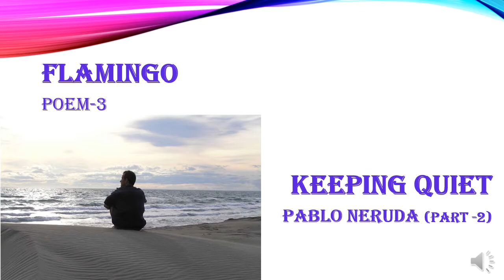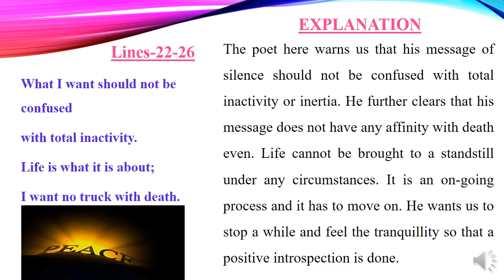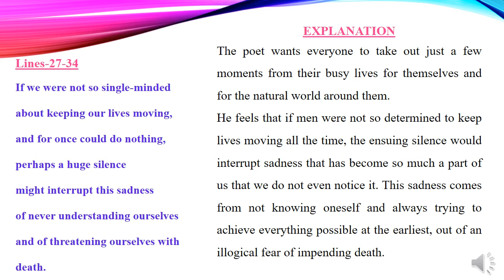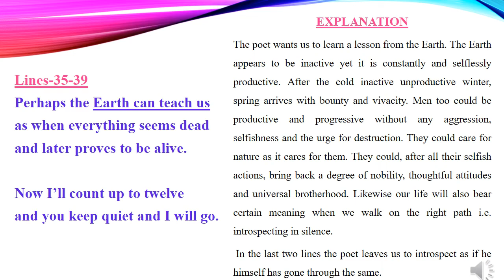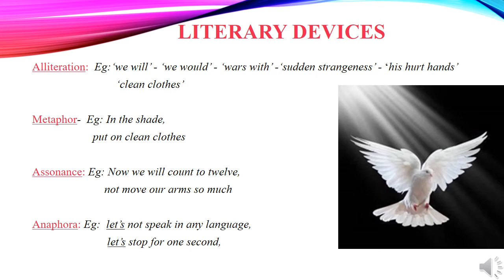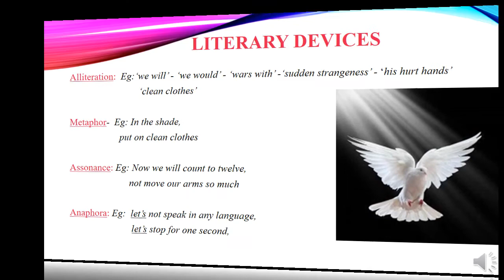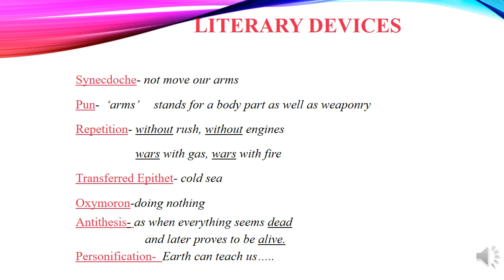CLASS-XII ENGLISH FLAMINGO-Poem-3 - Keeping Quiet( Part 2)